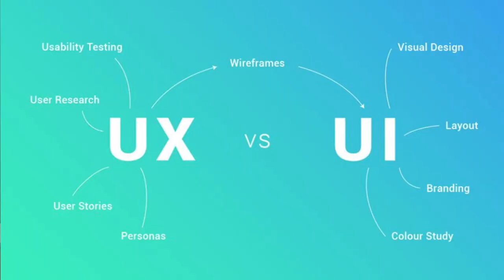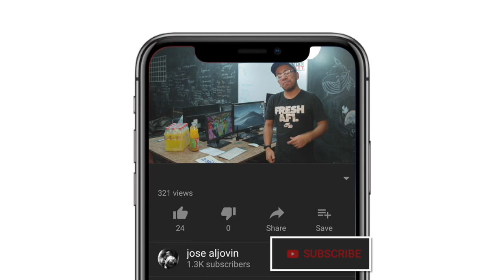SPECULATIVE FUTURES + BOLSA DE TRABAJO!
Hacemos Noticias y sale mal!! jaja
pero hay unos datazos de bolsa de trabajo